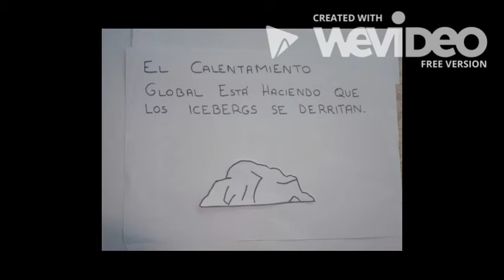La contaminación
Por culpa de la contaminación de los transportes contaminamos el planeta. El calentamiento Global está haciendo que los icebergs se derritan

Santa Teresa Ikastetxea 6ºA
Festival de Clipmetrajes de Manos Unidas